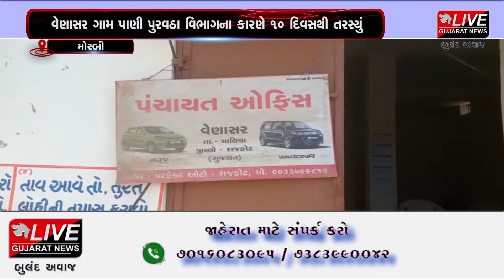મોરબી : માળીયામિંયાણાના રણકાંઠાના વેણાસર ગામના ગ્રામજનો પાણી માટે મારી રહ્યા છે વલખા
રાજ્યના પંચાયત મંત્રી બ્રિજેશ મેરજા રણકાંઠાના ગામડાઓની મુલાકાત બાદ પણ રણકાંઠાના ગામડાઓ બિસ્માર હાલતમાં જ છે. સરકારી અધિકારીઓ પણ પાણીનો પ્રશ્ન ઉકેલવા નાકામ થયા છે.ત્યારે માળીયામિંયાણાના રણકાંઠાના વેણાસર ગામના ગ્રામજનો પાણી માટે વલખા મારી રહ્યા છે. વેણાસર ગામ પાણી પુરવઠા વિભાગના કારણે ૧૦ દિવસથી પાણી અવાયું નથી.